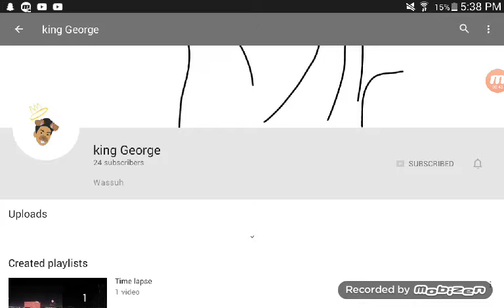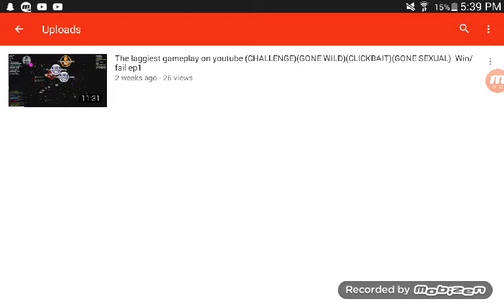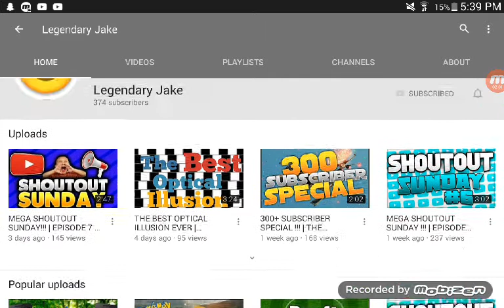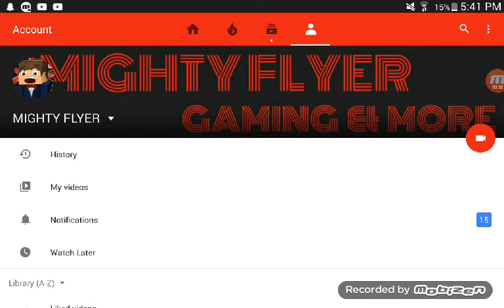SHOUTOUT WEDNESDAY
LEGENDARY JAKE
KING GEORGE
SEY
TASM 13
THE GAMING ORANGE 100